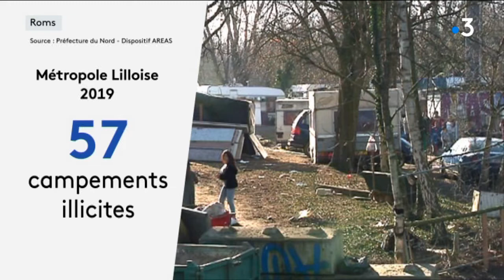A Lille, les conditions de vie précaires des Roms du camp de la Citadelle